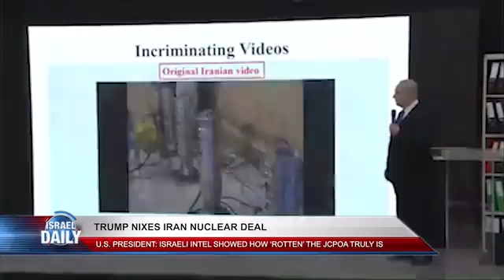BREAKING - Trump Nixes Iran Deal - May 8, 2018